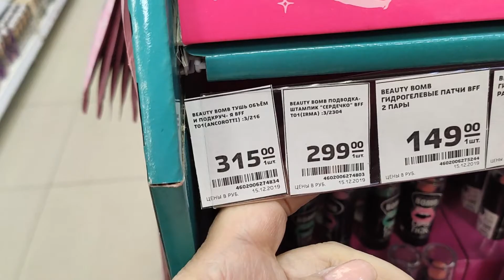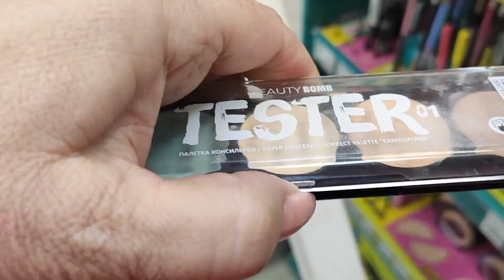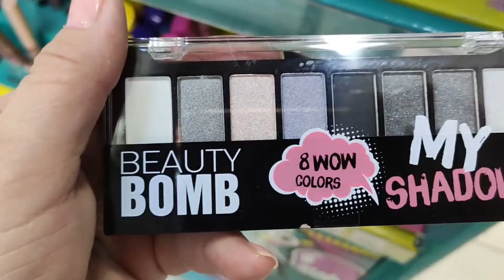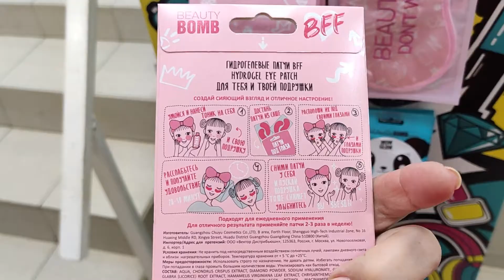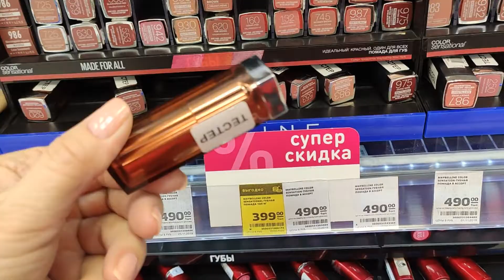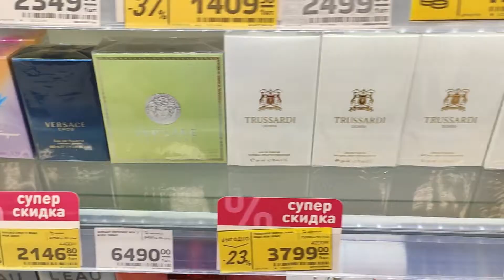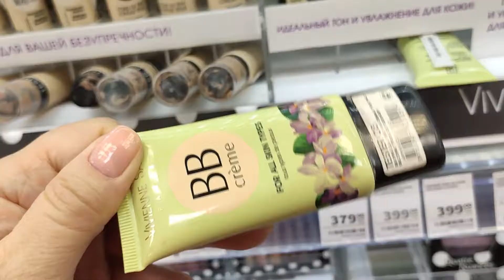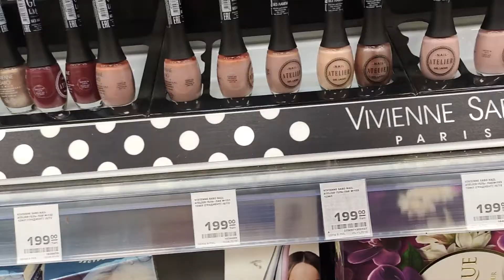"МАГНИТ КОСМЕТИК" ПРИШЛА КУПИТЬ ТЕНИ И ЗАСТРЯЛА НА ЦЕЛЫЙ ЧАС.